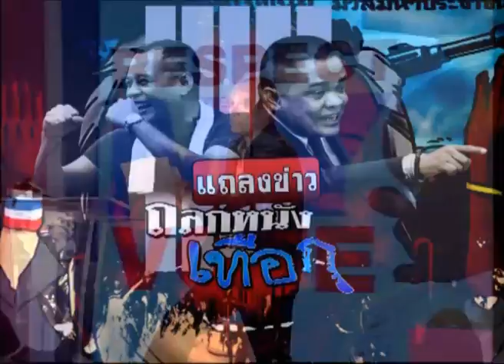27-3-57 แถลงข่าวถลกหนังเทือก - ณัฐวุฒิ ใสยเกื้อ